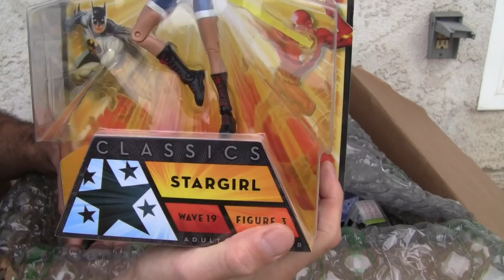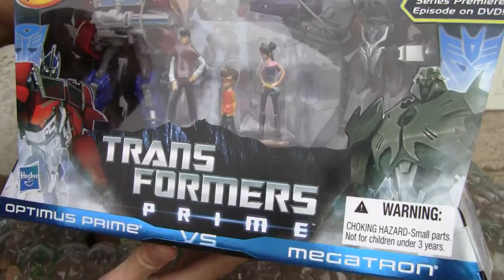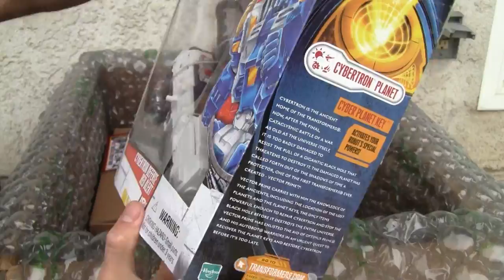My Big Bad Toy Store package unboxing, Part IV